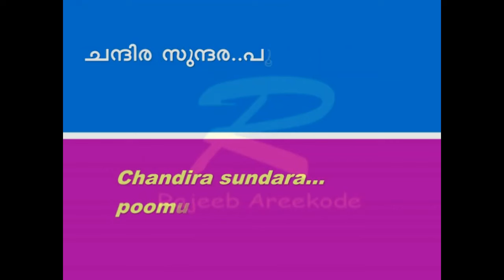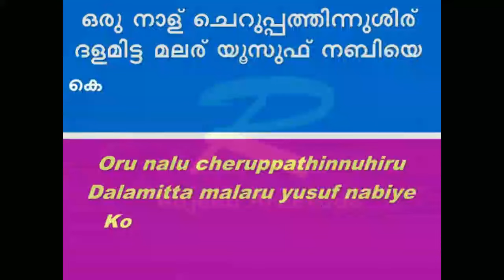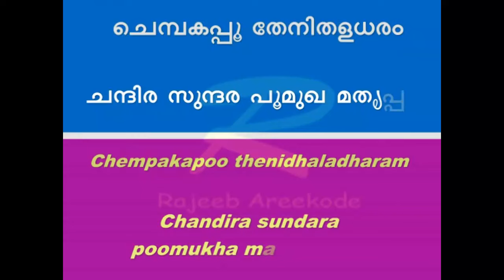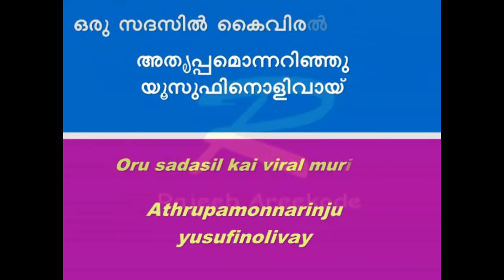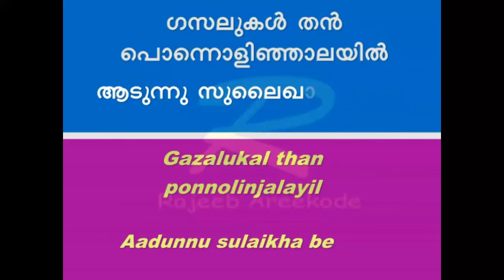Chempakappoo thenithaladharam/Saxophone/Instrumental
പുതിയ കരോക്കെ ലഭിക്കുവാൻ ഈ ചാനൽ സബ്ക്രൈബ് ചെയ്യുക